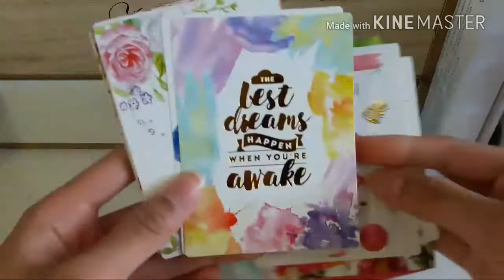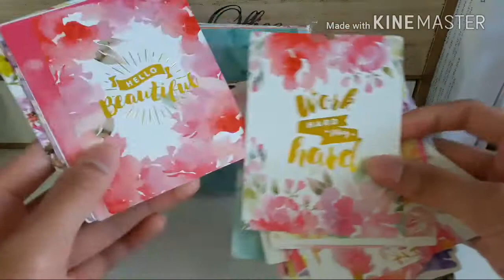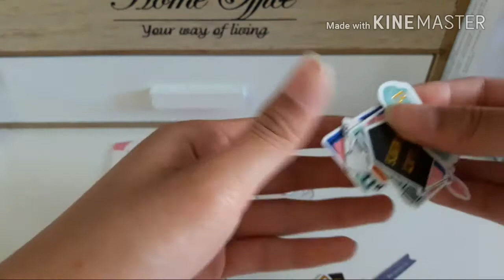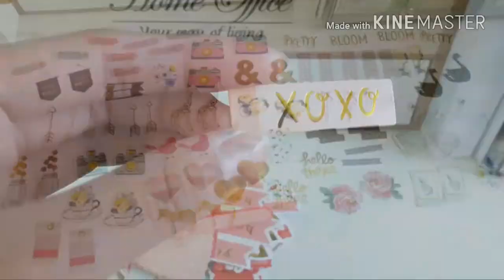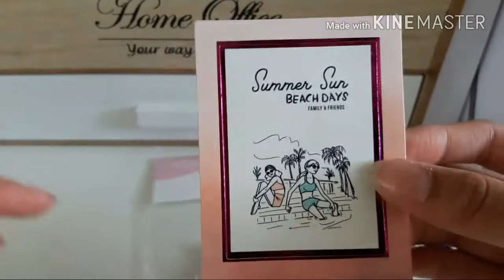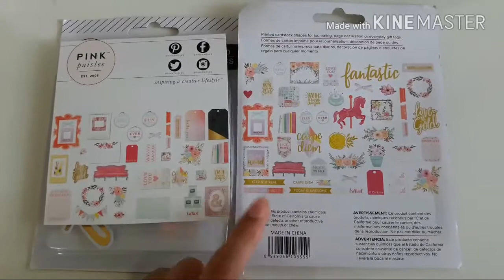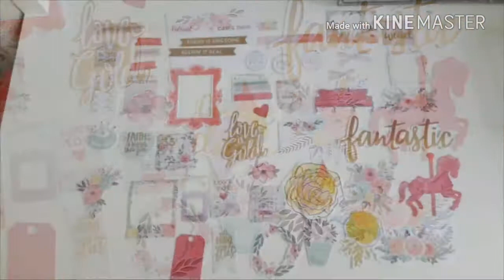[HAUL #5] Aliexpress Scrapbooking (KSCRAFT)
♥♪♫ ►Descend pour avoir plus d'informations ◄ ♫♪♥

♥ Voici ma commande Aliexpress ♥

Le vendeur : KSCRAFT LOVERS STORE

Les liens des produits :
- Dies metal
- Washi Tape
- Cartes transparentes
- Cartes flamant roses, etc.

♣ Moi ♣
- Je m'appelle Céline
- J'ai 16 ans
- Je suis en 1ère
- J'habite près de Paris

- Je film avec un Samsung A5 2016
- Je monte mes vidéos avec Kinemaster ♥